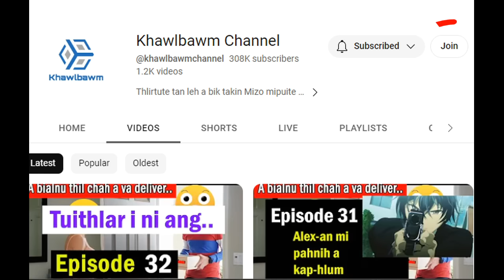A bialnu te hman tur KAWNDAWM | Episode 62